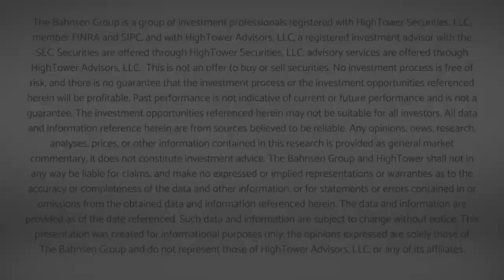The DC Today - Wednesday October 19, 2022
Today we saw the published data for new housing starts and building permits. There is quite a bit to cover and discuss today.